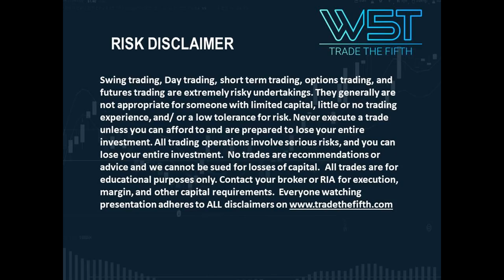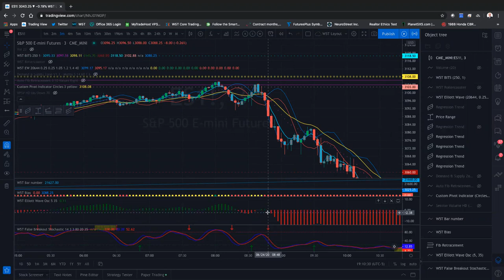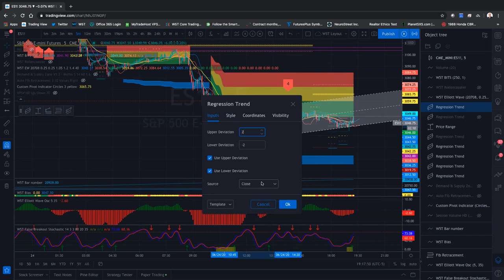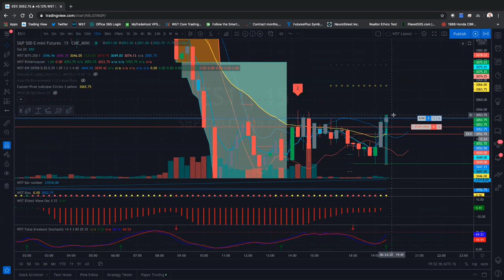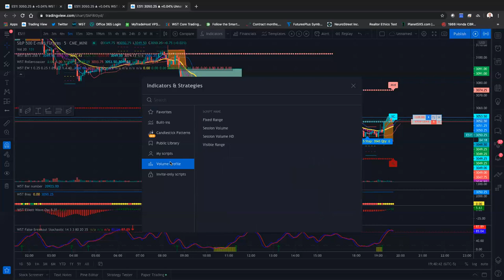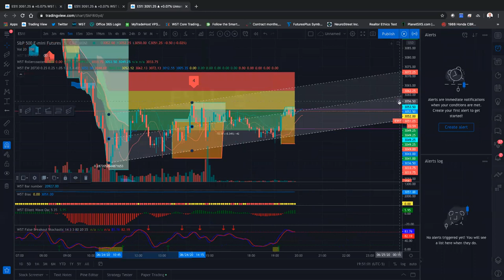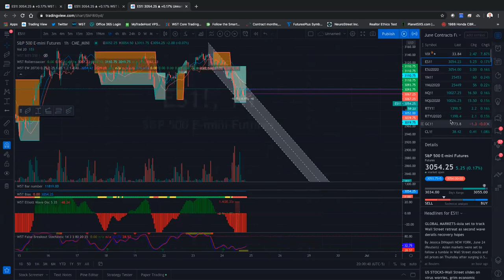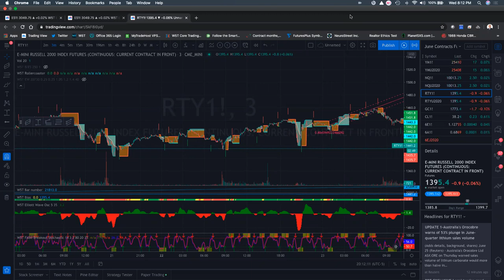🆕tradingview ▶ Trading View Tutorial New Video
🆕tradingview ▶ Trading View Tutorial New Video  with JW at W5t 24th June 2020

Check the link to learn more about tradingview you must

The video, featuring JW at W5T is presenting tradingview information but also we try to cover the following subjects:
-tradingview webinar
-trading platform

TradeTheFifth on Youtube is the best place to visit when searching for videos about tradingview.
Tradingview is undoubtedly something that interests you and other individuals so the W5T team host weekly free Tradingview webinars about this topic.
If you would like to find out even more concerning trading view tutorial, we suggest you to take a look at our other video clips
Have we answered all of your concerns about tradingview?
Individuals who looked for trading view tutorial also searched for TradeTheFifth on the trading platform.

If you like what you see, Join JW and W5T Tradingview weekly webinars today for free

Trade The Fifth - The New Normal for trading and investing - Offering proprietary trading software and trading signals.

View all our web policies @ Risk Disclosure